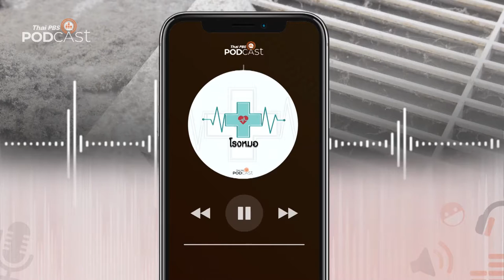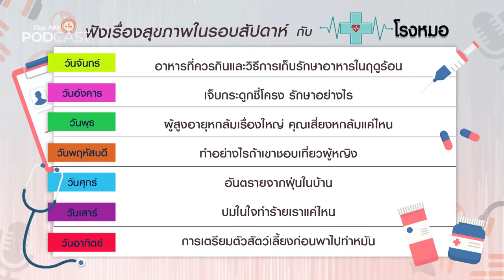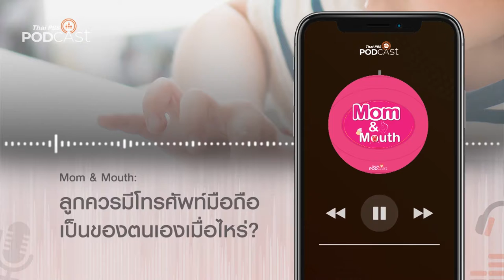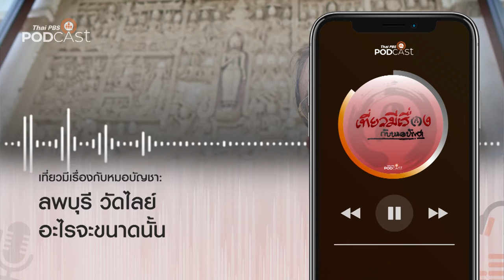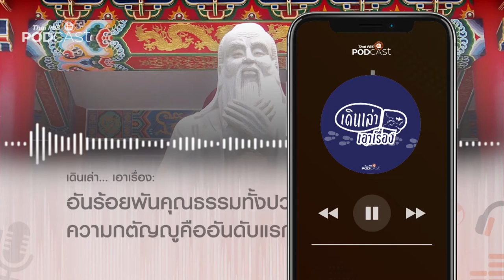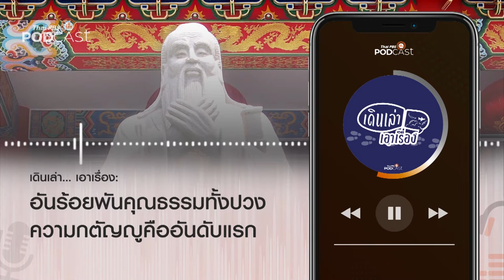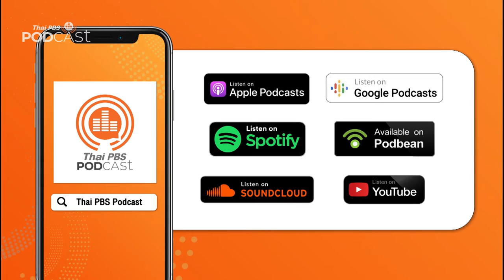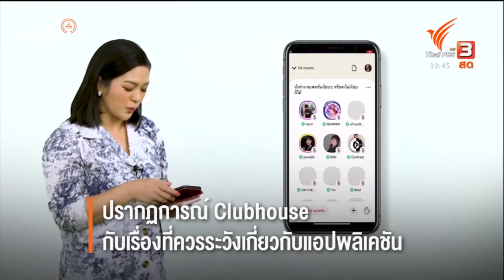Podcast Review 15/03/64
• โรงหมอ: อันตรายจากฝุ่นในบ้าน
• Mom & Mouth: ลูกควรมีโทรศัพท์มือถือเป็นของตนเองเมื่อไหร่
• เที่ยวมีเรื่องกับหมอบัญชา: ลพบุรี วัดไลย์ อะไรจะขนาดนั้น
• เดินเล่า… เอาเรื่อง: อันร้อยพันคุณธรรมทั้งปวง ความกตัญญูคืออันดับแรก